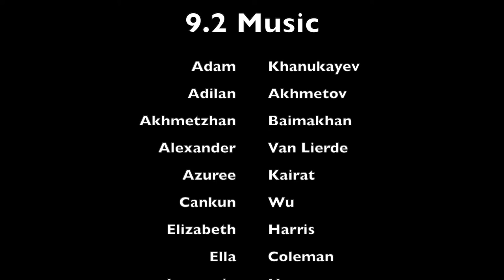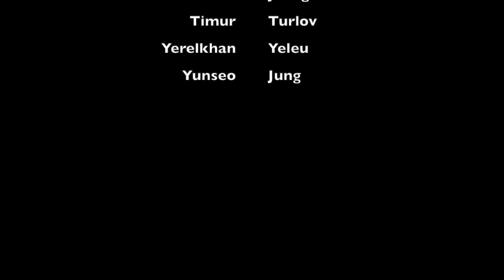Alexander's Christmas concert 2021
Alexander's Christmas concert 2021 at the QSI School Almaty, kazaghstan